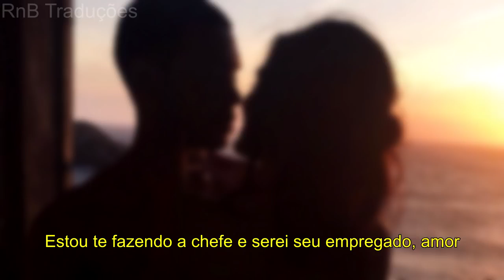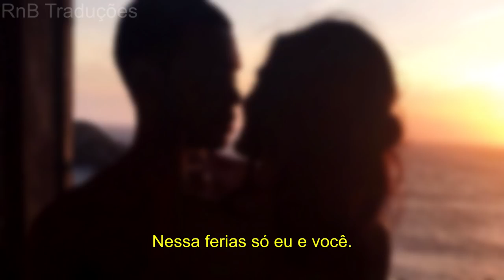Rotimi - Baecation [LEGENDA/TRADUÇÃO]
COMPARTILHEM.

Lyrics

[Intro]
Baby I know you tired
How bout a little beacation
Just you and me alright
We aint even got go nowhere

[Verse 1]
You been workin yourself up
I can tell you need some time away
From everything
Im a change your position bae
Im a make you the boss and I'll be the emplyee bae

[Pre-Chorus]
Tell me what you want me to do
And im a do it for you
What ever you want
Say it and I'll make it come true
We dont have to go far
We can do it right here in the car
We dont have to go know where at all
I just want to be right where you are

[Chorus]
Girl I wanna give you a baecation
I know thats what you been waiting on
Girl you dont have to wait no longer
Oh no no no baby

I want to give you a baecation
Baby you ain't gatta bag now
But your love, that will be enough
On this baecation, with just us

[Verse 2]
Baby just chill
Like your on the passengers side
And I got the whip
Baby im a drive like we on the highway
In a drop top
You ain't got nothin on

[Pre-Chorus]
So im a do everything for you
Say it and I make it come true